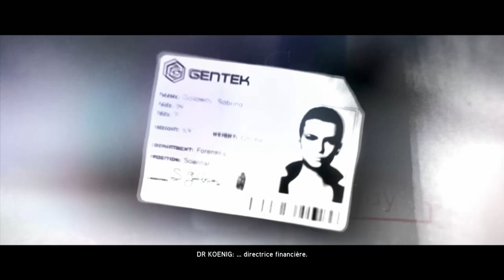Prototype 2 - Partie 12 : Le pont aérien